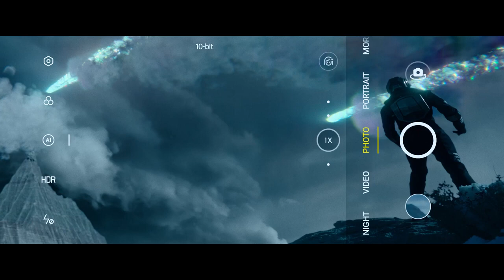OPPO Find X3 Pro: The Movie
❤FOLLOW ME ❤